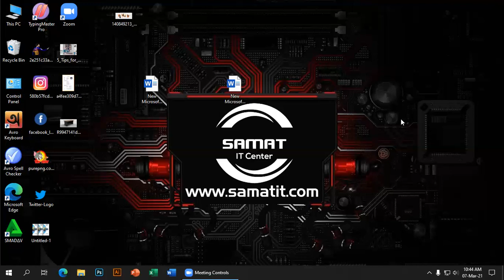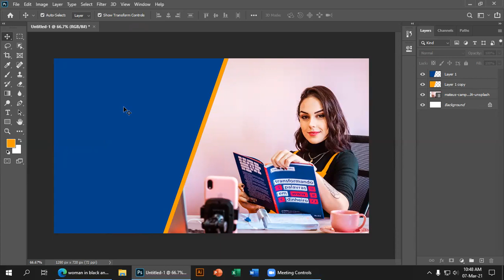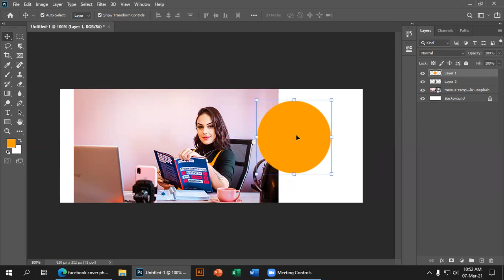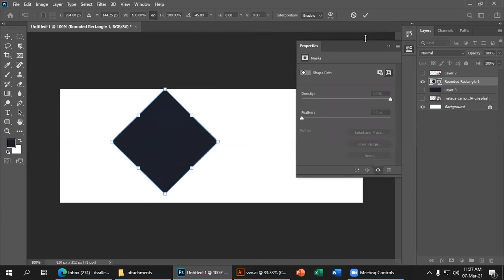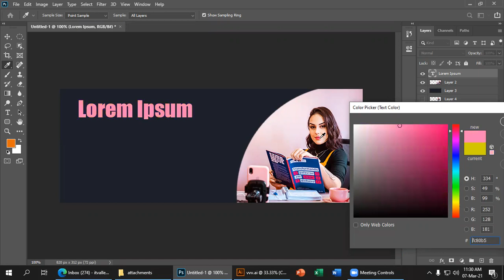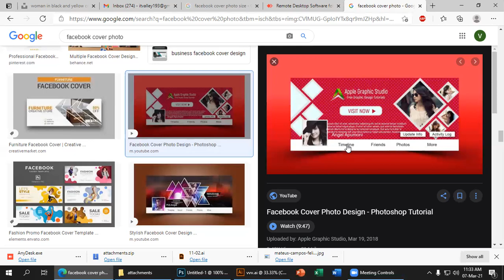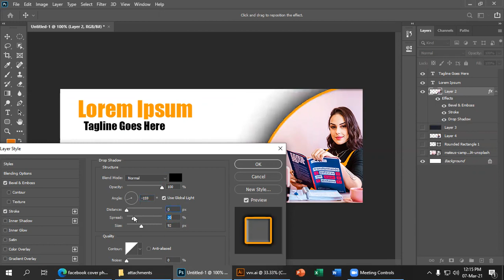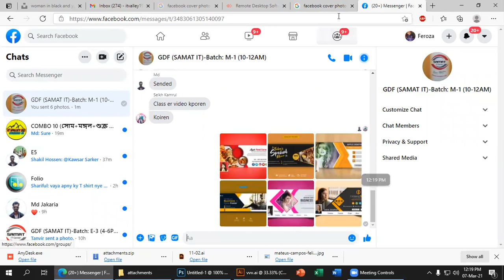Facebook Cover Photo